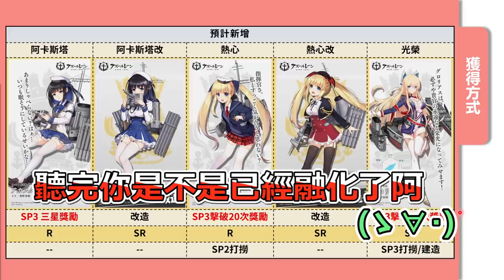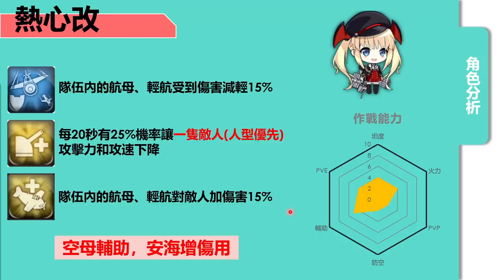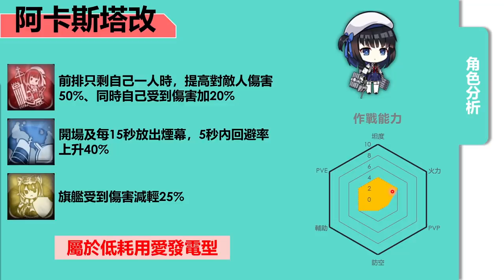【碧藍航線】【台服】光榮一戰SP事前預習│無課就能拿角色的活動│錯過這次就虧大了...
活動應該不算難打，萌新最好也能趕緊跟上=͟͟͞͞( •̀д•́)